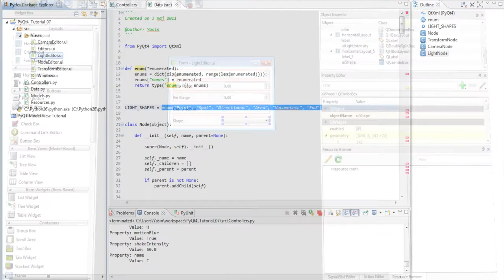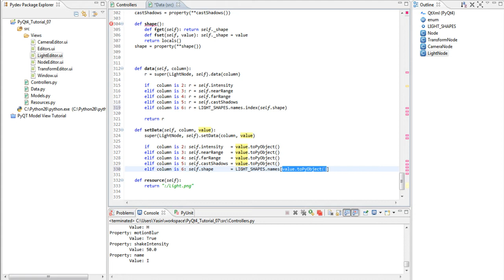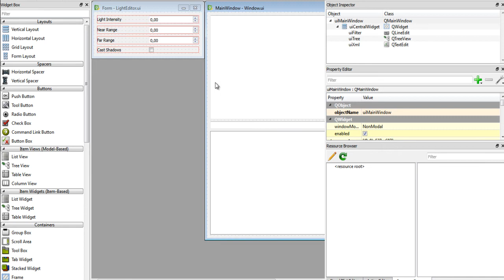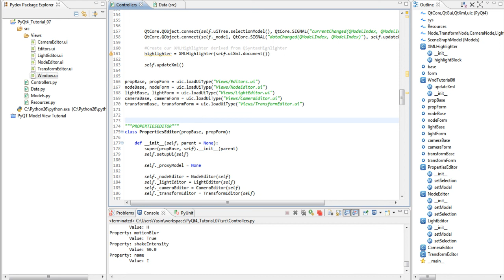PyQt4 Model View Tutorial Part 07_4